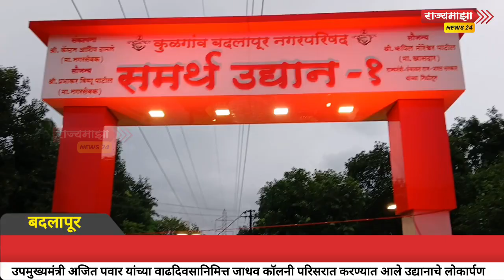बदलापूर| विकास कामांमध्ये राष्ट्रवादी काँग्रेस मागे नाही- प्रदेश सरचिटणीस कॅप्टन आशिष दामले